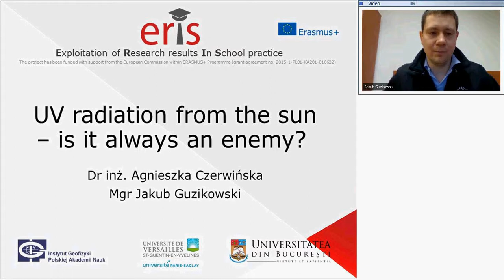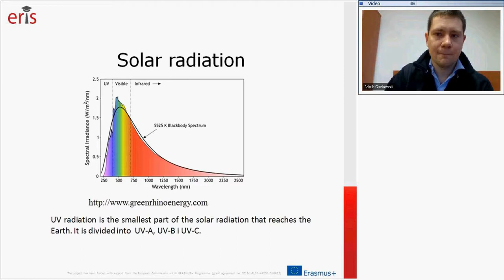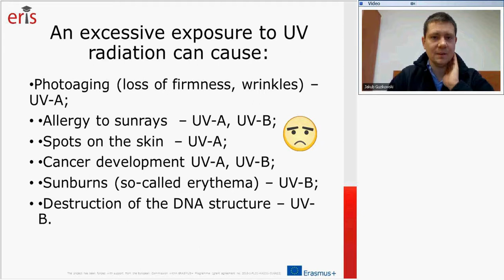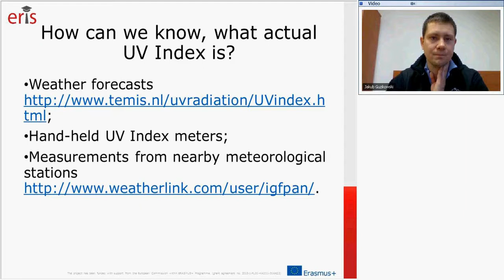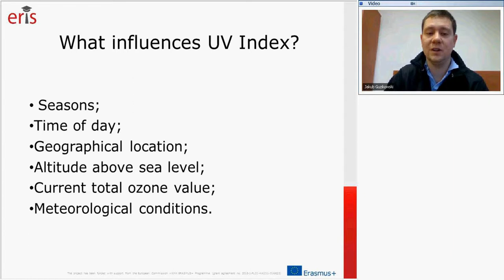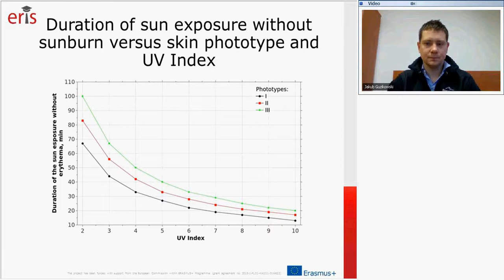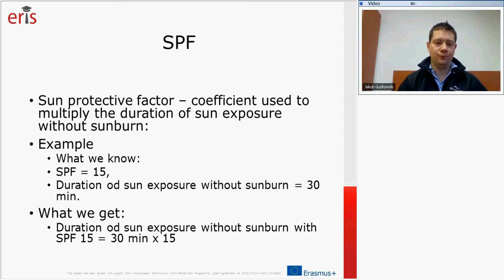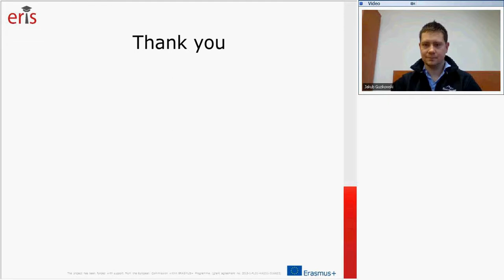2 UV Radiation movie